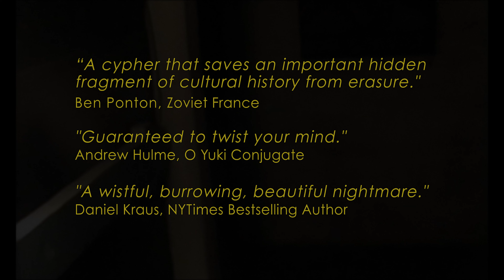400 Lonely Things - Mother Moon - Teaser Video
A short teaser video for our album Mother Moon, featuring actual footage of the Banning Mill shot by us in the 1990s. Mother Moon is a dark ambient, sample-based séance to the Mill - a real-life decaying "mansion" and haven for artists, freaks and misfits in the backwoods of the American Deep South in the 1970s-1990s - and to an extraordinary piece of art that lived there.

Produced by William Basinski
Art by Richard Scott Hill
Additional Mixing and Mastering by Preston Wendel
Released by Cold Spring

Digital edition available now.